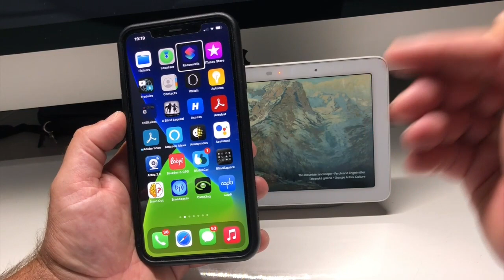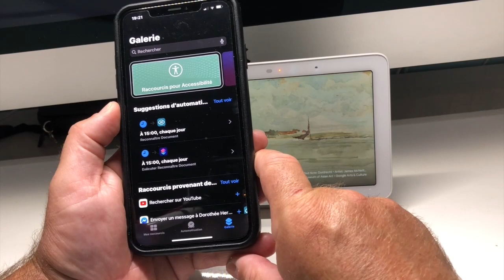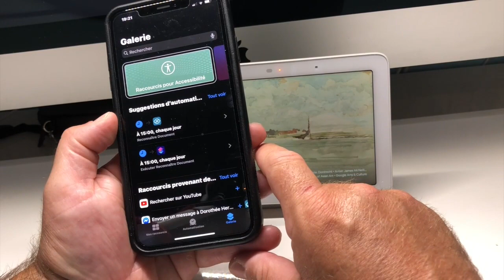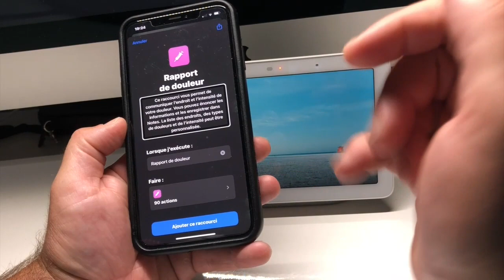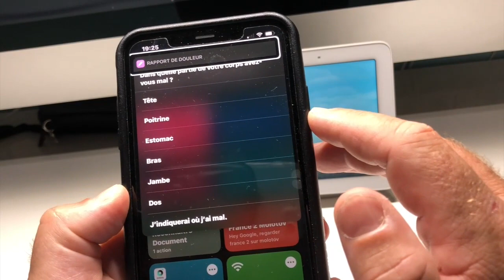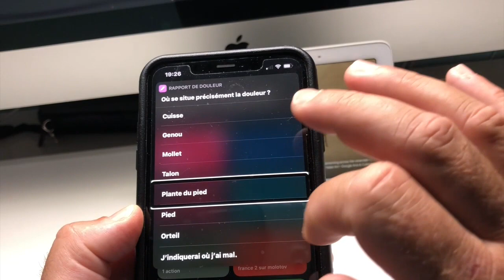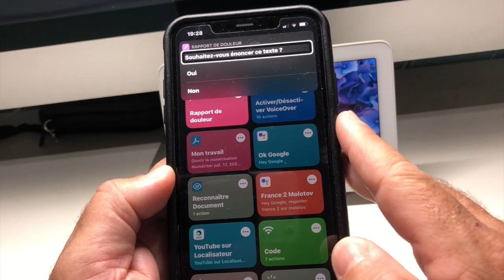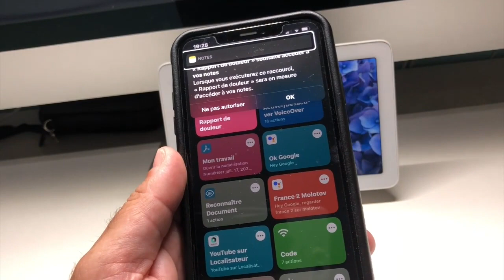iOS 14 Nouveau Dans Raccourcis Accessible Si Votre iPhone Sauvez Des Vie En Parlant à Votre Place !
Salut à tous iOS 14 renferme beaucoup de nouveauté et celle-là est vraiment génial car elle va aider des personnes ayant des problème des santé et grâce à l'application raccourcis vous allez pouvoir créer un raccourci qui va faire parler votre iPhone à votre place super intuitif pour les personnes sourdes.